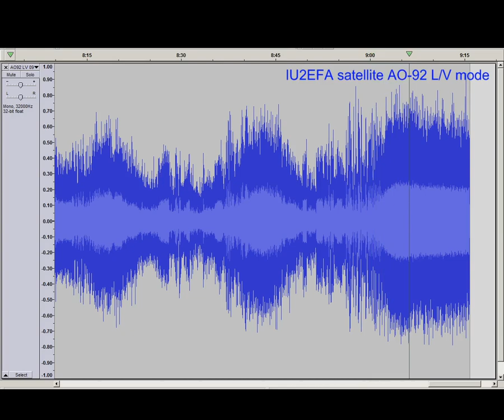IU2EFA working satellite AO 92 FOX 1D LV mode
Time: 0955z _ Date:15-04-20 _ Max elev: 56°
Worked the satellite AO92 - FOX-1D in LV mode: uplink 1267 and downlink 145 MHz
Stations: oe6mdf, sp1b, dl6ap, ik8xld, f4dxv, iw7dzn.
Radio: TS-790E with 10W
Antenna: uplink RHCP helix 20 turns. Downlink linear yagi 10 elements in vertical polarization.
Rotator EL/AZ G-5400